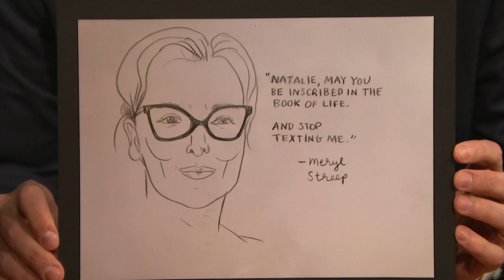Natalie Portman Had an Embarrassing Texting Accident with Meryl Streep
Natalie Portman talks about forging relationships with her fellow actresses, celebrating the holidays and and an embarrassing texting accident she had with Meryl Streep.

Natalie Portman Had an Embarrassing Texting Accident with Meryl Streep- Late Night with Seth Meyers